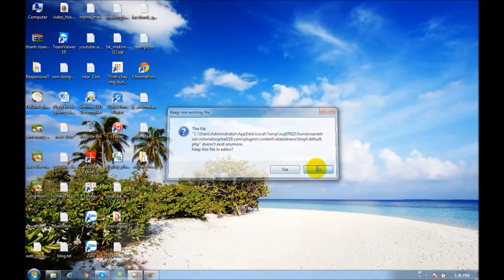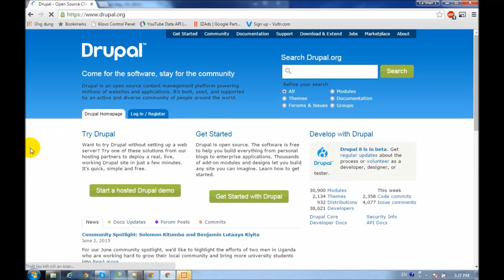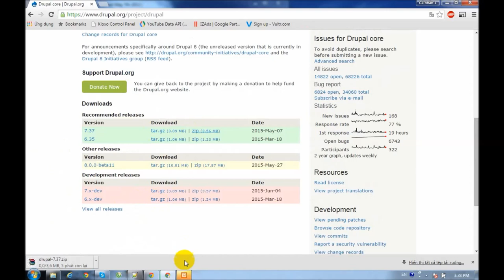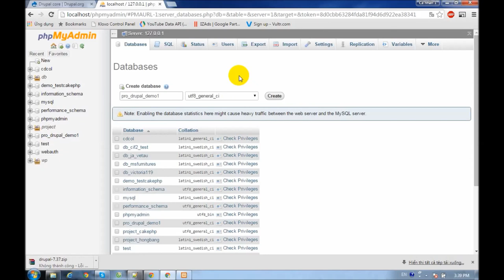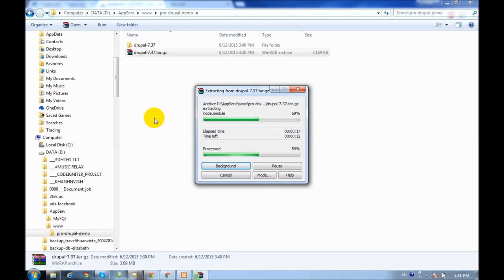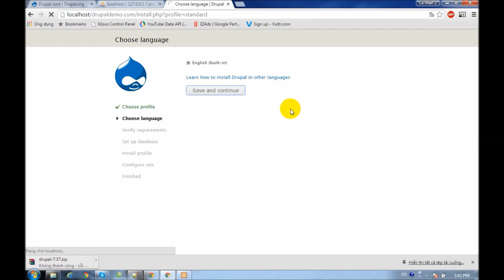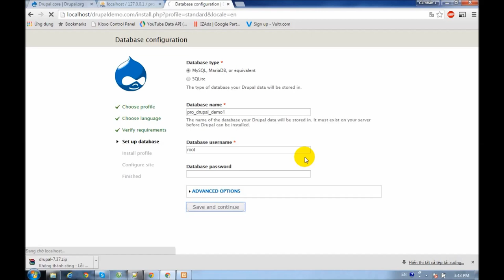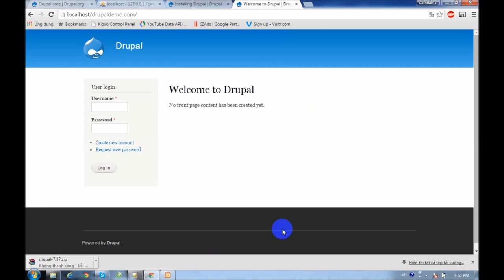[php]drupal tutorials installing drupal 7 locally on xampp